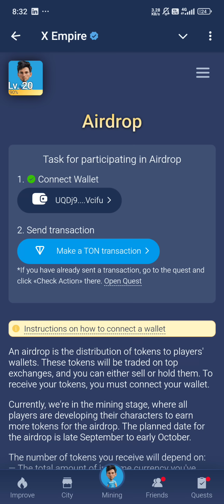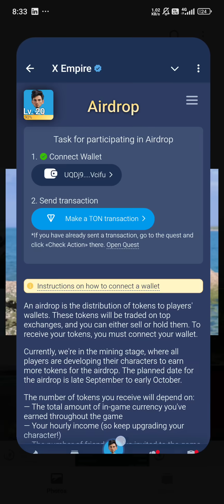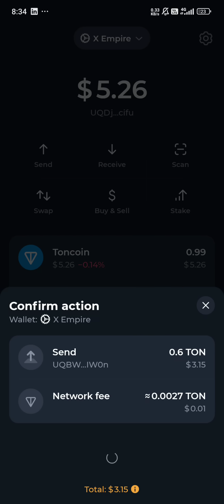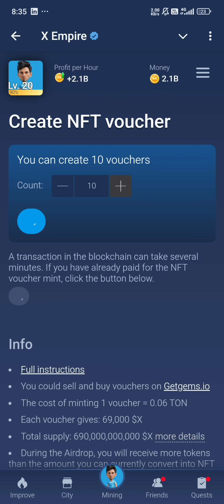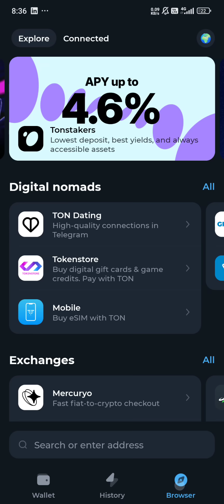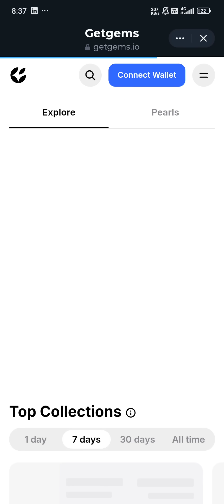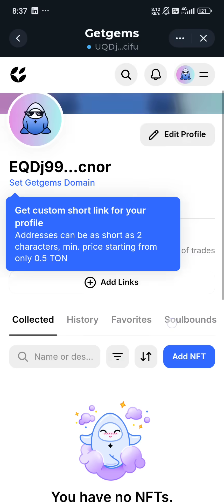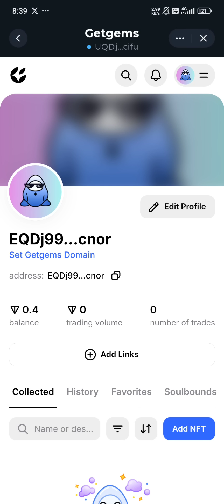ကျွန်တော် X Empire မှာ NFT 10 ခုတောင် Mit ခဲ့တယ်🙏🏻😁